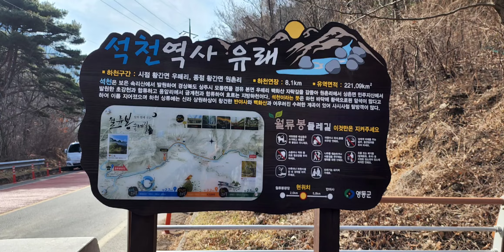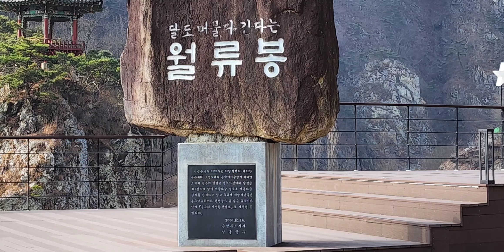[220329] 충북영동 월류봉둘레길 봄나들이 하이라이트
충북영동 월류봉둘레길 봄나들이 시간여행 하이라이트
대한민국 충청북도
Chungbuk Yeongdong Wollyubongdulle-gil Spring Outing Time Travel Highlights
Chungcheongbuk-do, Republic of Korea